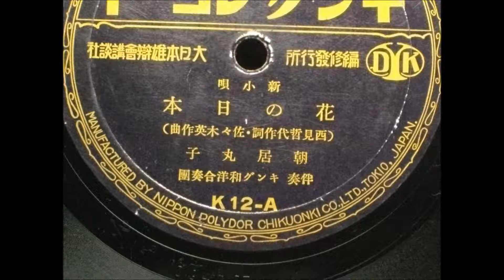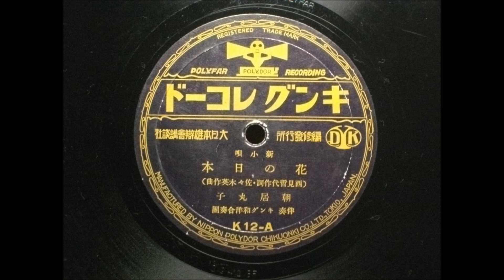朝居丸子 花の日本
日本　よい国♪♪